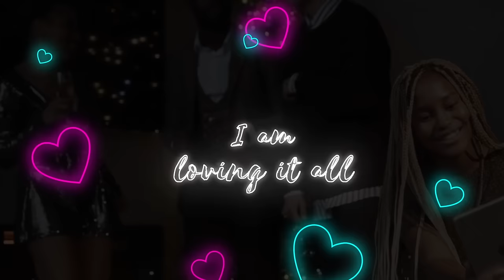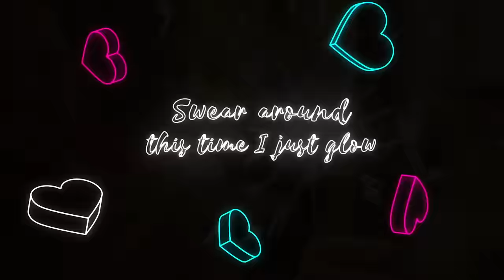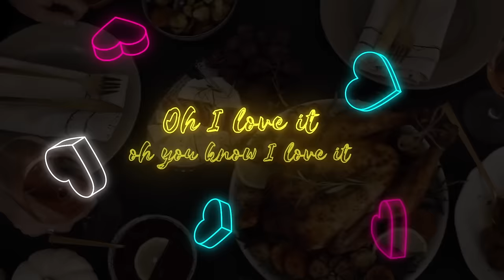Family Feast (official Lyrics Video) Damon Fletcher